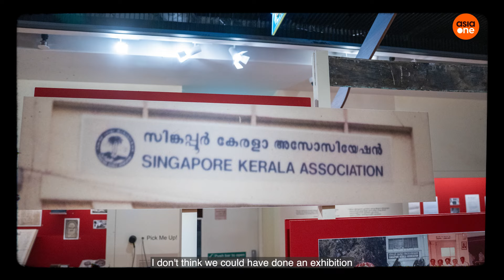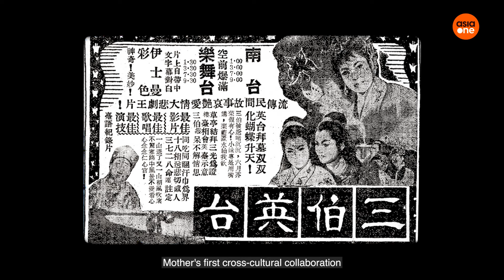Santha Bhaskar, The dancer who dreamed of space | On The Shoulders Of Giants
With dance choreographies integrating chinese folk cultures and physics, Santha Bhaskar would leave her mark  on bharatanatyam forever, transcending borders and disciplines.

Today, her creative spirit reaches far beyond Singapore, with Bhaskar's Arts Academy spreading all the way to California and Germany.

Additional credits: Videographer - Anthony Lew